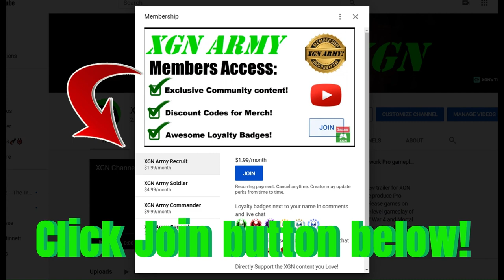Mortal Kombat 1 how to unlock Season 7 Seasonal skins and gear!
MK1 how to unlock Scorpion, Sub-Zero and Shang Tsung fighter seasonal items, skins and gear with kredits during Season 7 of Mortal Kombat 1 on Xbox Series X.
MK1 seasonal skins and gear showcase in Season 7 store. All seasonal credits will expire when S7 ends, grab these Invasion season 7 skins before they are gone! You can earn seasonal credits by playing Invasion mode.

Mortal Kombat 1 seasonal items for Liu Kang, Scorpion, and Kenshi can be purchased with seasonal currency in the MK Store during Season 7.